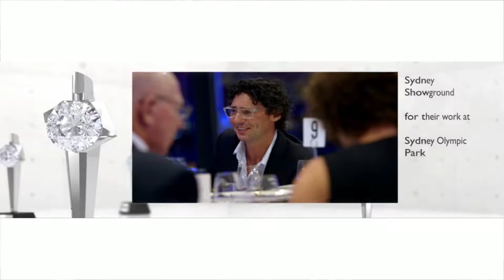2018 eps australia Best Achievement in Venue Management